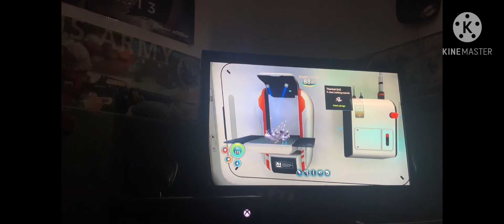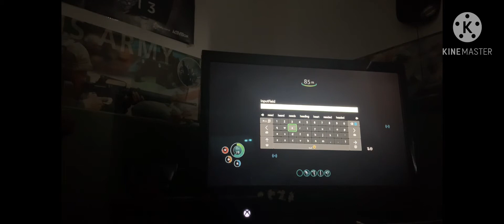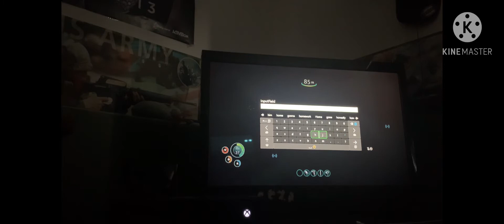subnautica part 7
hello everyone and what is up my name is sneaky wolf here and today video I’m going to be doing a part 7 of my last play of subnautica and I hope y’all enjoy and don’t forget to subscribe and leave a like and commitment down below and I will see y’all in the next one peace out